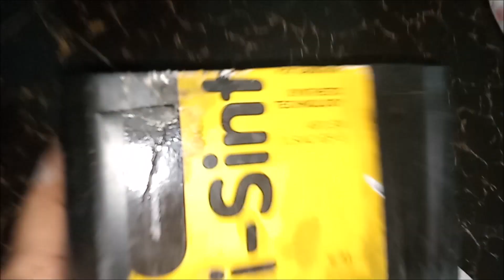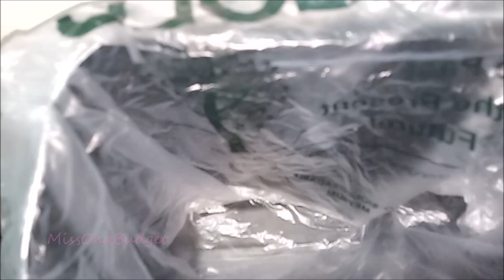Diy Trash Can Inside the Cabinet ❤️ MissOnaBudget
Share to our Fb Group (KAIN TAYO - Food Recipe Photo/Video Sharing - Pang Negosyo o Pang Pamilya)